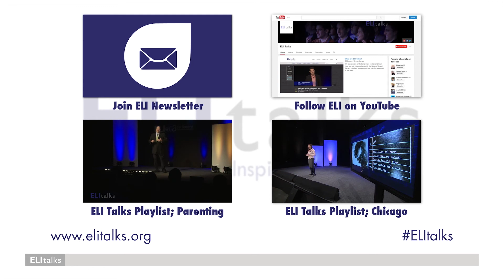Jack Botwinik- How Interfaith Dating Invigorated my Judaism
AVF_H DVLR YouTube 052314